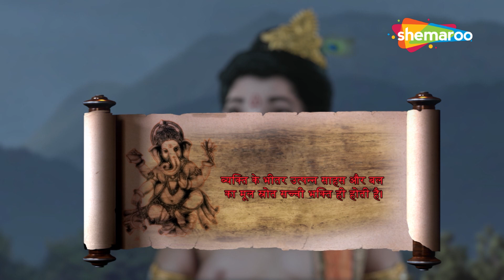महादेव ने अग्निलिंगम रूप क्यों धारण किया ? : Vighnaharta Ganesh : Full Ep 655